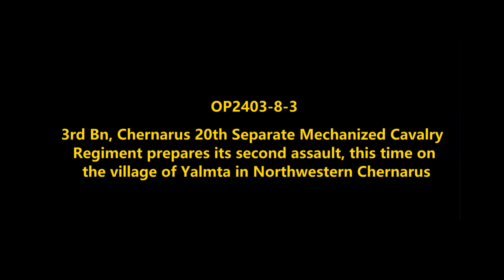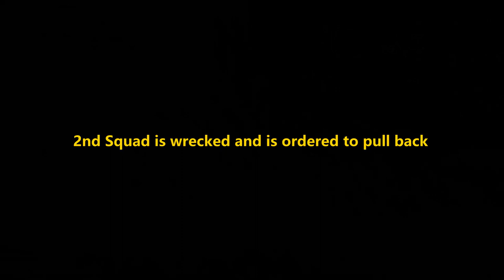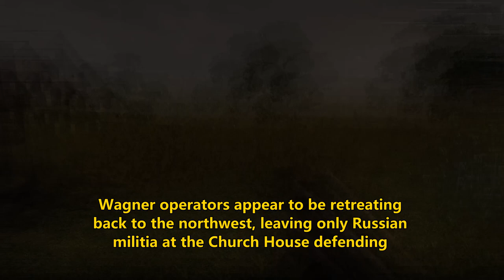Attack on the Monastery: Chernarus Defense Forces Offensive Combat Operations in NW Chernarus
OP2403-8-3

Mods used (Not a comprehensive list):

RHS GREF
CUP
TPW Mods
Project Opfor
Drongo's Command Enhancement
ASR AI3
Lambs Suppression
Russian Female Voice
Zephik Females
TGM Females
Bloodlust

Why Chernarus?